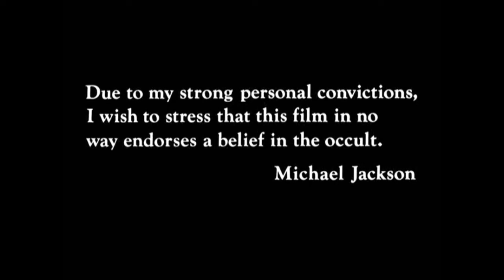Michael Jackson - Thriller (Version Française)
Uniquement les séquences avec les dialogues en français entièrement doublé par moi avec l'application capcut